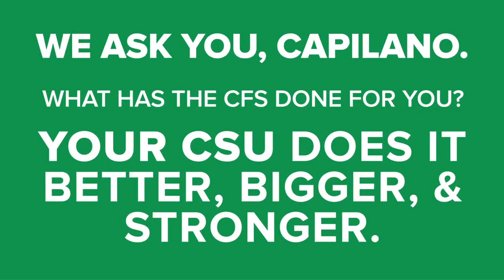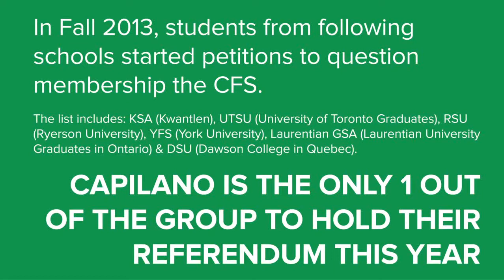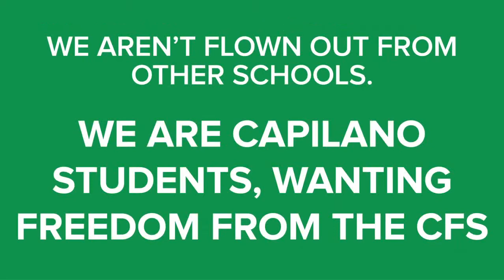Why Capilano students should vote NO to continued membership in the Canadian Federation of Students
Members of the Capilano Students' Union will be voting in a referendum on continued membership in the Canadian Federation of Students (CFS) and the Canadian Federation of Students-British Columbia Component (CFS-BC) from March 24-28, 2014.